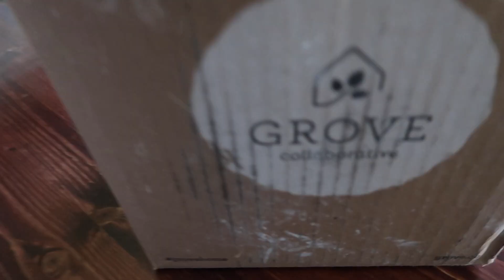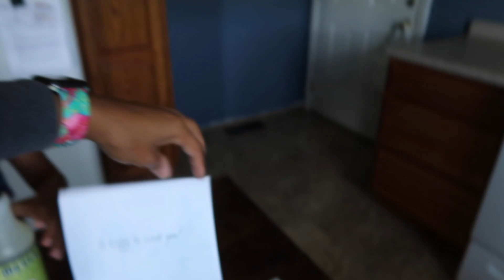HOW TO GET YOUR KIDS TO START CLEANING | GROVE COLLABORATIVE HAUL | GROVE COLLABORATIVE UNBOXING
Want to know how to get your kids to start cleaning? Just buy new cleaning products! I kept seeing ads about Grove Collaborative and decided to give it a try! Here is our mini Grove Collaborative Haul!

As always, thanks for the support and watching "HOW TO GET YOUR KIDS TO START CLEANING | GROVE COLLABORATIVE HAUL | GROVE COLLABORATIVE UNBOXING"

J O I N - T H E - C H A O S & S U B S C R I B E H E R E

C O M E - F O L L O W - U S

WLCMTOTHECHAOS

Hello and Welcome to The Chaos! Once upon a time we were teen parents! We are a fun family of FIVE with THREE crazy cats & a hermit crab! Guess what? We're NEW family vloggers that create family friendly videos! We hope that you will join us as we journey through this crazy thing we call life. One day we hope to become daily vloggers!   Welcome to The Chaos is a family friendly and kid friendly YouTube channel... Here you will be able to find videos of our chaotic life, family vlogs, car and auto reviews,DIY's, unboxings, pranks, fun challenges, skits, adventure and more!